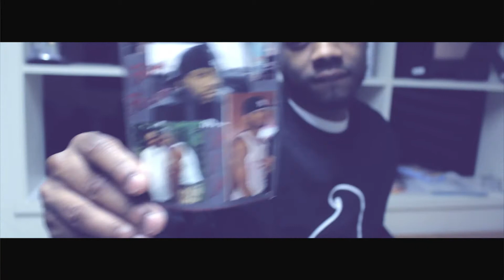Cash Kasta X Gucci Boy Barz Aint Seen a Nigga Cleaner 1080p 2014 (By GrindTime Tec)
Gucci Boy Barz & Cash Kasta, Aint Seen A nigga Cleaner official music video 2014 Filmed & edited By GrindTime Tec 401 SHOW SOME